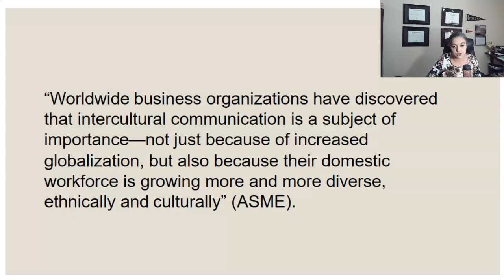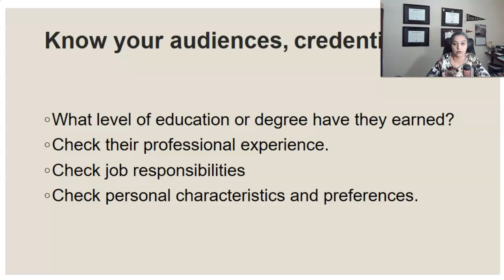Communicating Across Cultures